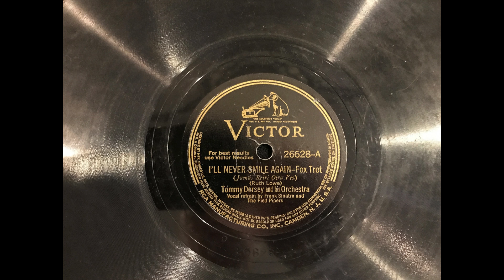14 I'll Never Smile Again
I'll Never Smile Again by Tommy Dorsey (Frank Sinatra vocals) is #14 on the top 100 Songs of the 1940s as compiled